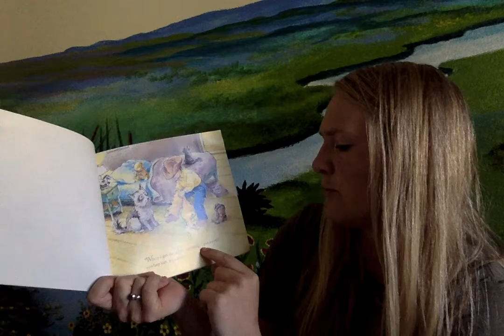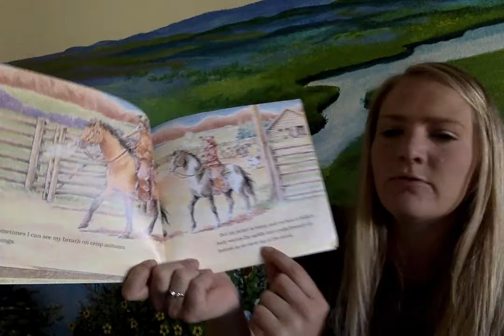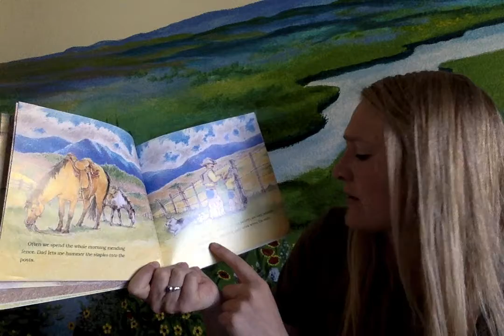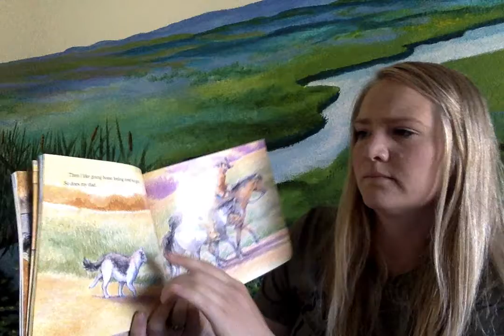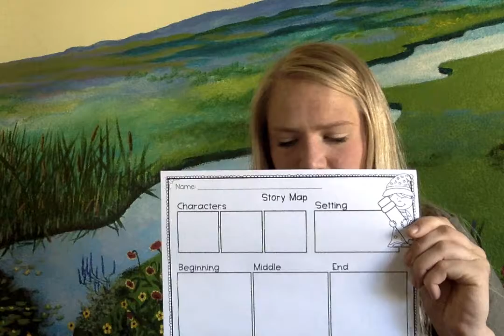Just Like My Dad Read Aloud